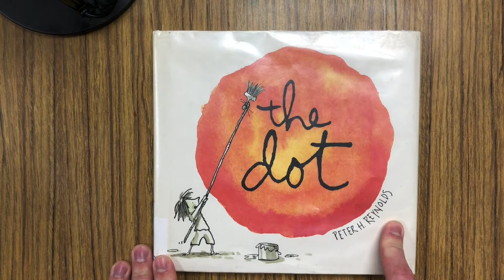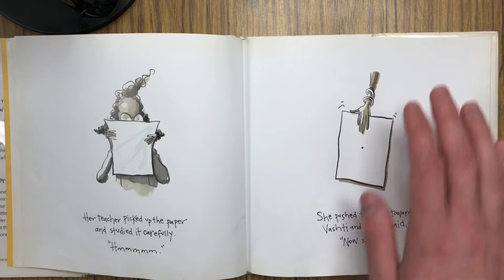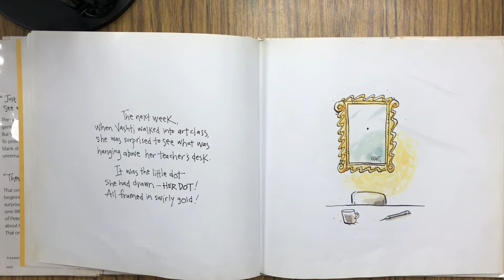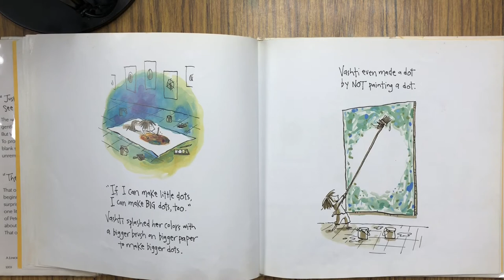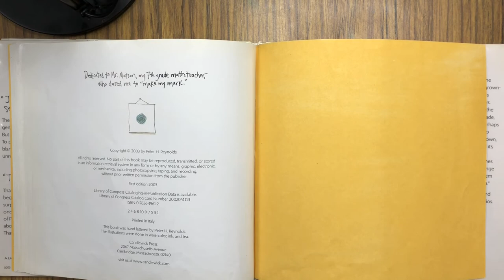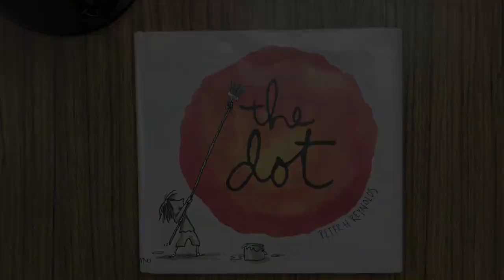Art Stories with Mr. Smith: The Dot - By Peter H Reynolds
This is a read along of the book The Dot by Peter H Reynolds!

I want to share some of my favorite art stories with my students!  This story was written and illustrated by Peter H Reynolds.

Be sure to check out the BTS Arts Class

And make sure to share your art on the Art Class Padlet